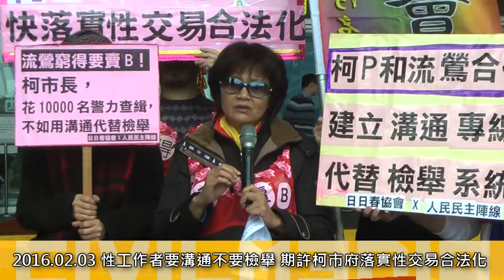[即時]2016.02.03 性工作者要溝通不要檢舉 期許柯市府落實性交易合法化